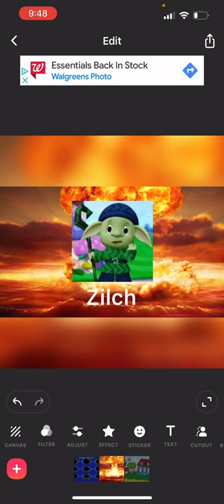Lord fingal kills s1 #2: zilch the wizard